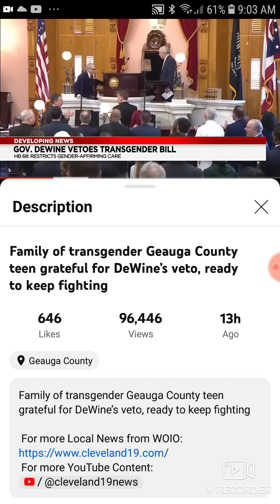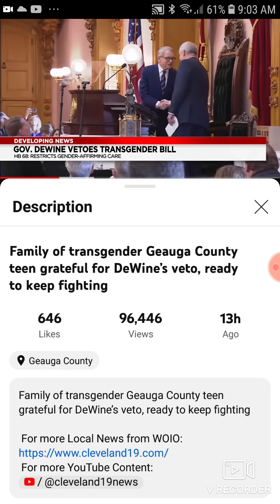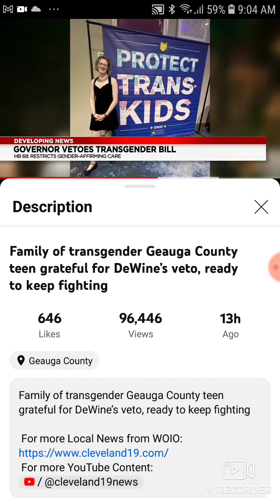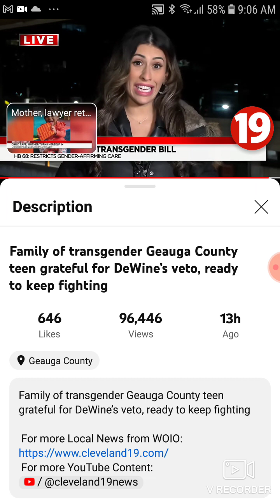Family of Transgender Geauge County Teen Grateful for DeWines Veto, Ready to Keep Fighting